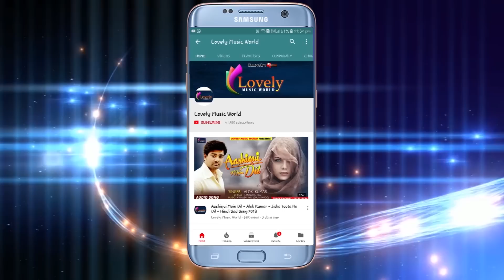साबुन से नहा ला - Sabun Se Naha La - Ajit Premi - Video Song - Bhojpuri Songs 2018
Song :- Sabun Se Naha La
Singer :-  Ajit Premi
Lyrics :- Manoj Matlabi
Music Director :- Ghunghru Ji